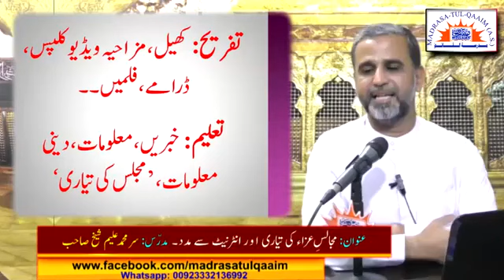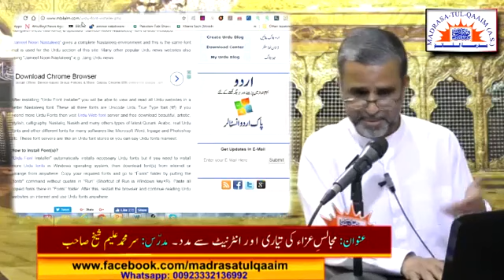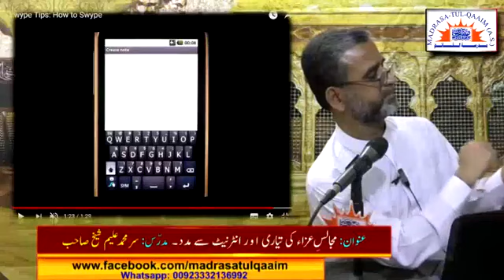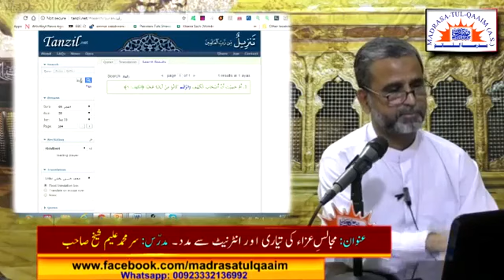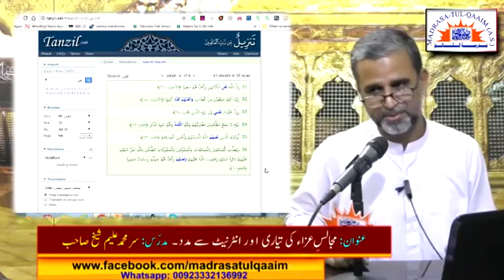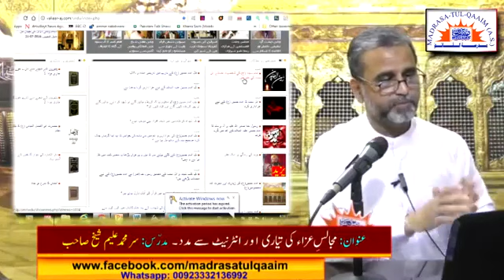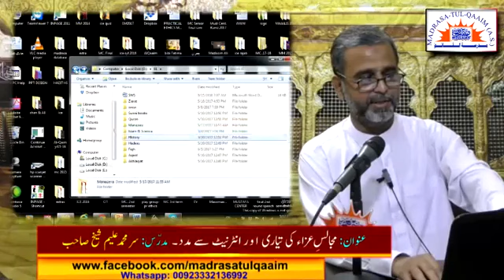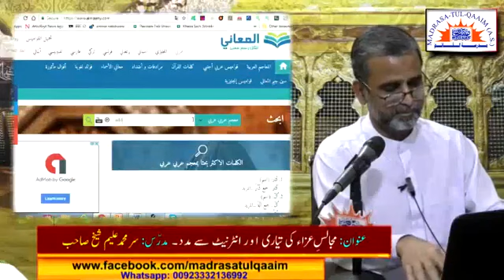مجالسِ عزاء کی تیاری میں انٹرنیٹ سے کیسے مدد لیں ؟